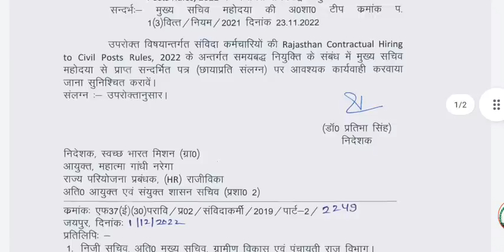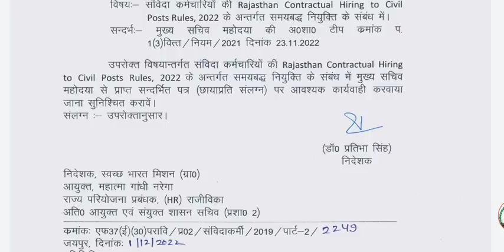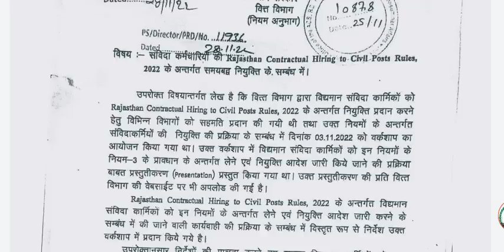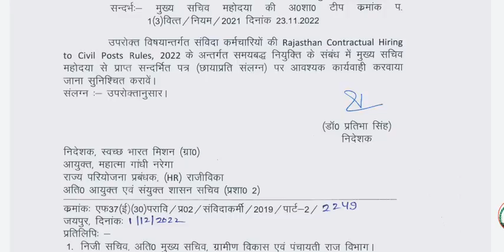मनरेगा, स्वच्छ भारत मिशन, राजीविका के संविदा कार्मिकों को 15 Dec तक अडॉप्ट करने को लेकर आदेश जारी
*संयुक्त संविदा मुक्ति मोर्चा, राजस्थान* के Social Media Handle को Follow करे

*अधिक से अधिक लाइक व फोलो करें*